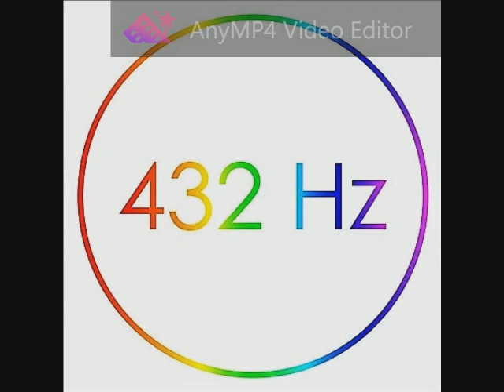160 Queen - Too Much Love Will Kill You 432 Hz